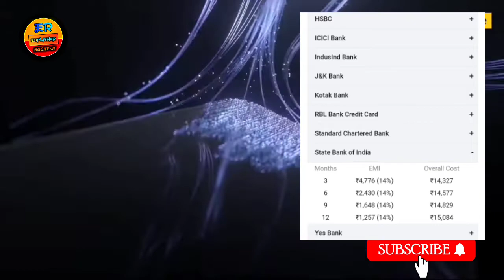REALME 8i || 4GB RAM & 64GB ROM || 50MP + 2MP + 2MP BACK CAMERA || EXPLAINER ROCKY JI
best phone under 15000 December 2021
best phone under 15000 6gb ram
128gb rom best phone under 15000 December 2021
best phone under 15000 telugu
15000 under smartphone 2021
5g phone under 15000
tamil best smartphone under 15000 malayalam
best smartphone under 15000 september 2021
best smartphone under 15000 in big billion days
best smartphone under 15000 for
gaming
tamil best gaming phone under 15000 malayalam
best gaming phone under 15000 in telug
best gaming phone under 15000
pubg smooth extreme
best gaming phone under 15000 for free fire
best gaming phone under 15000 for pubg 60fps
best 5g phone under 15000 october 2021
best 5g phone under 15000 6gb ram 128gb
best 5g phone under 15000 to 20000